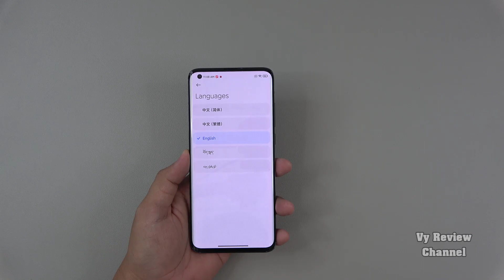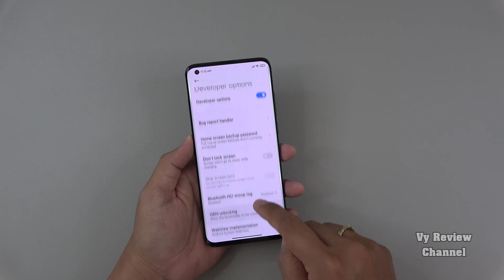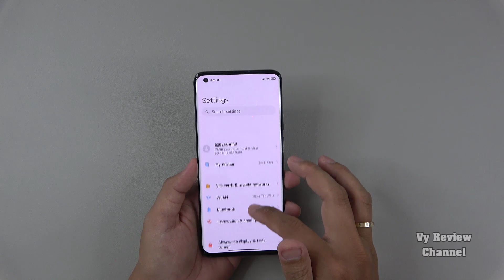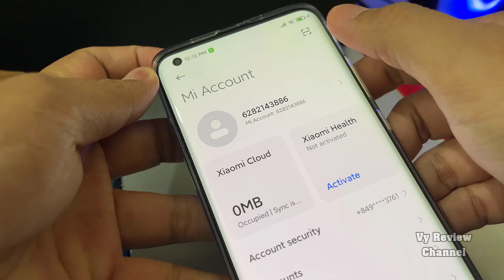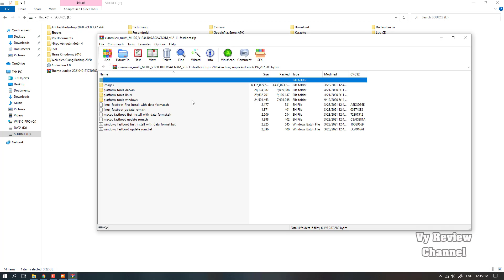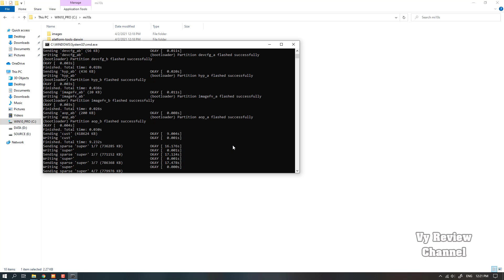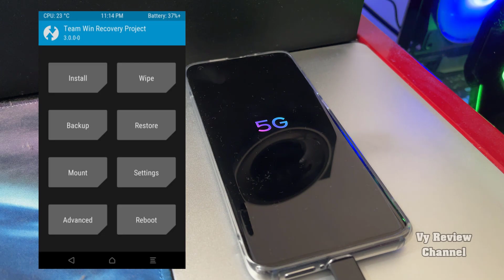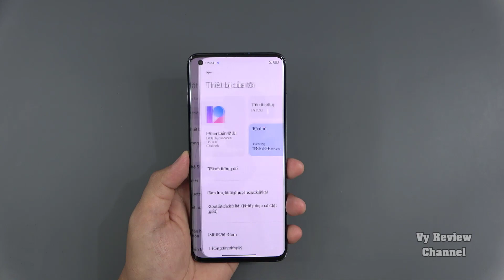Hướng dẫn up ROM EU cho Xiaomi mà không cần dùng đến TWRP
ACE NÀO CÓ NHU CẦU VAY TIỀN THÌ THAM KHẢO NHA !!!
Money Cat - Vay online 0% lãi suất cho khách hàng mới!
Nhận tiền trong 5 phút 24/7
MoneyCat là nền tảng tư vấn và cung cấp các giải pháp tài chính trực tuyến 24/7 (đang được thử nghiệm bởi Công ty TNHH MTV Lendtop),
chúng tôi là một phần của cấu trúc tài chính lớn hoạt động tại Việt Nam, Philippines và Nga.